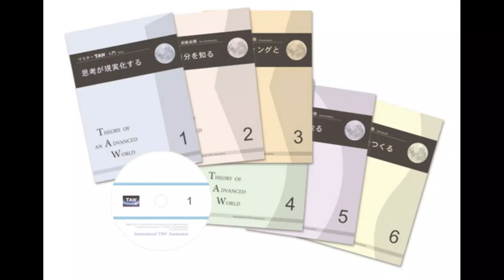フラクタル心理学・１ 問題を解決したいかたへ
こんなことが起きたのは仕方がない…ってホント？
その原因、知りたくないですか？　そして、原因そのものを取り除きたくはないですか？
この動画はフラクタル心理学ってなに？　という興味を持っているかたのために。
開発者一色真宇がコンパクトに説明しています。
フラクタル心理学の紹介動画２はこちら。